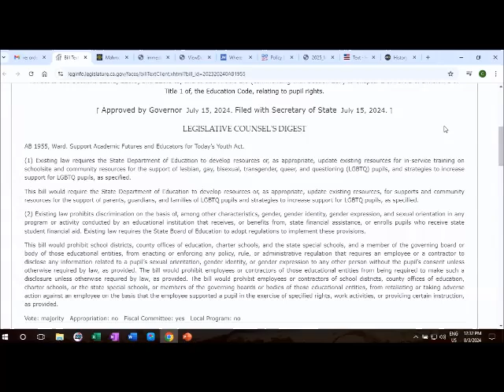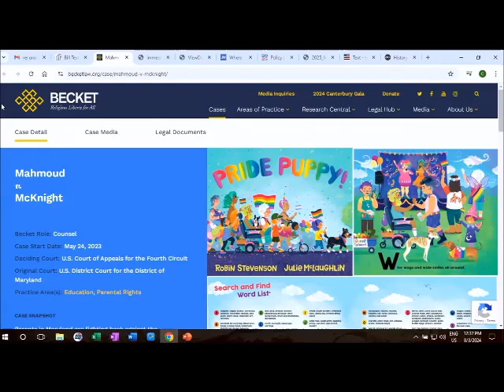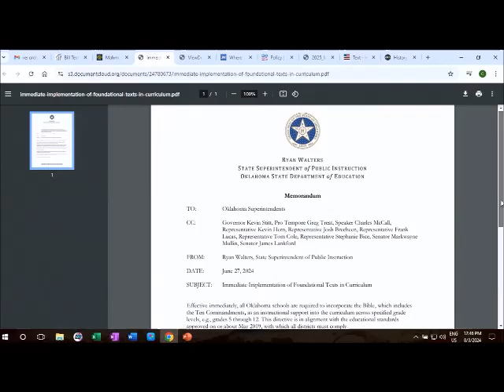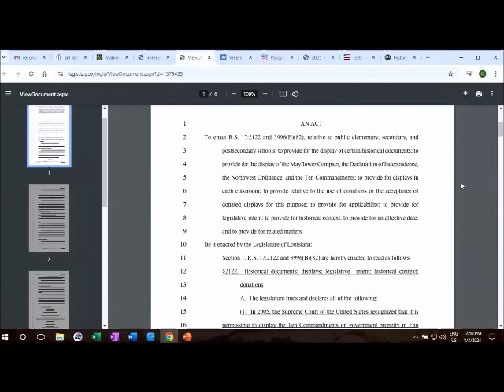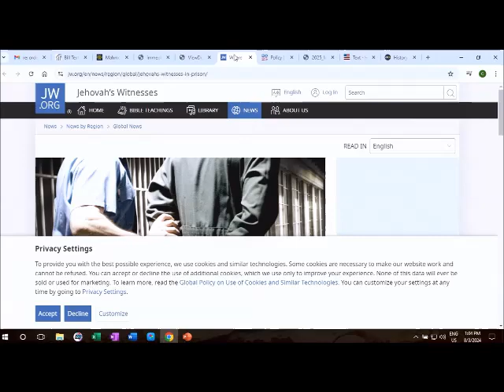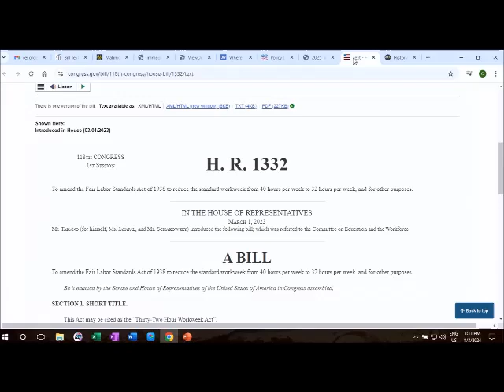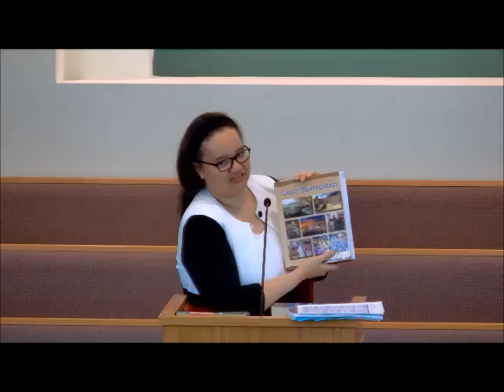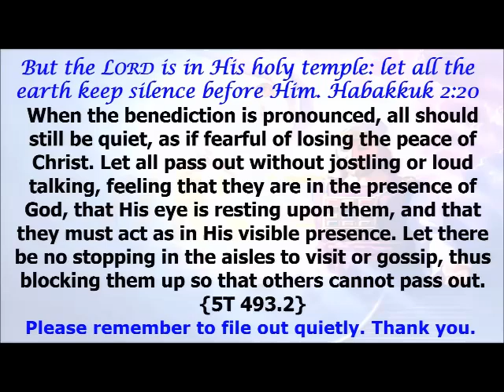"Let the Lord Handle It" - Mishael Pine